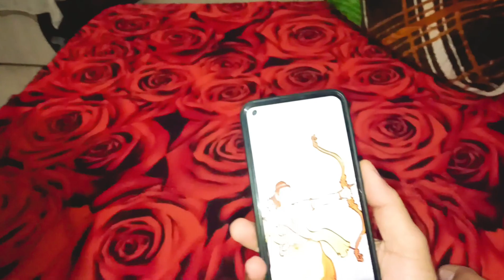YouTube 💰 Money Se Khreedi Car 🚗 Or Bangla 😳 | Rekhavlogs || Online Earning money | Daily Vlog